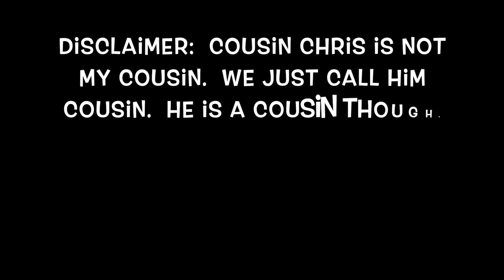What Dad's will say about the 2020 Toro Titan Mower - Fathers Day Special with Cousin Chris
The Lawn Care LIFE in Mowssouri has a special gues

What will Dad’s say about the all new 2020 Toro Titan?!

I’m glad you asked!

It may be the best mower for Dad.

Cousin Chris stopped by today and shared what Dad’s will say about the new mower.

It’s a Father’s Day Special for you guys!

The video may not stay up for long, so be sure to watch it and share it with your family, friends, cousins, and people you don’t even know!

Appreciate it folks.

Now you all have a good day!